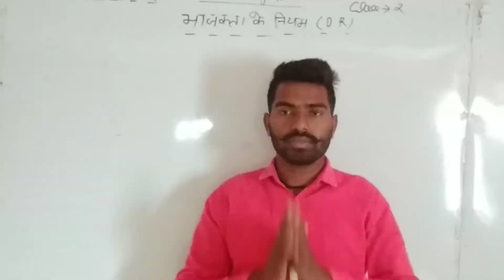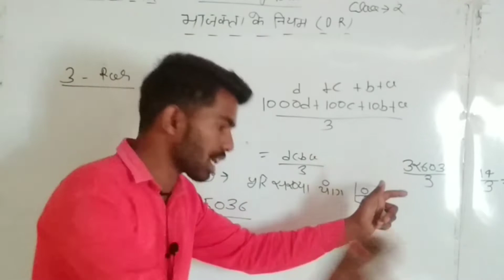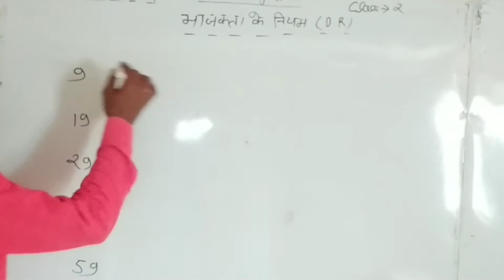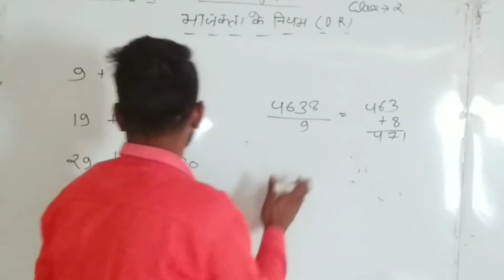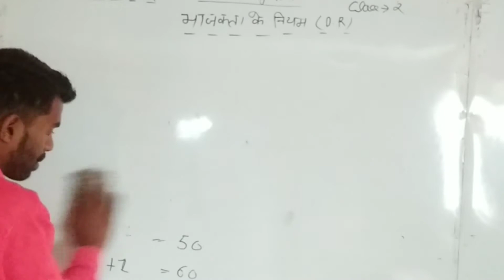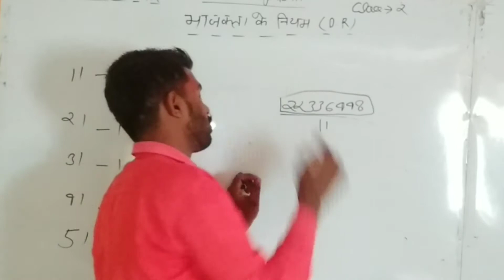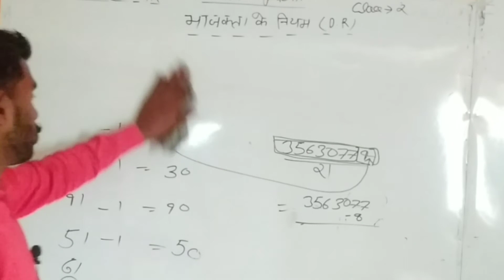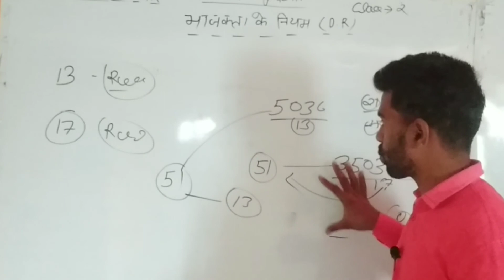NEW BATCH || DAY-3 || NUMBER SYSTEM |DIVISIBILITY RULES ( विभाज्यता के नियम ) | J P YADAV SIR